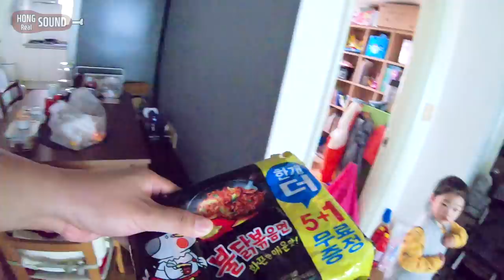지코바 불닭볶음면 침샘 폭발하는 핵꿀조합 리얼사운드 먹방 | Spicy chicken and noodles Eating show! Mukbang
오늘은 지코바 치킨과 불닭볶음면을 함께 먹은 핵꿀조합 리얼사운드 먹방! 입니다. 와... 진짜 이건 꼭! 드셔보세요! 엽떡 허니콤보에 이은 진짜 꿀조합 입니다ㅠㅠㅠㅠ 진짜 강추!!
재밌게 맛있게 보셨다면 좋아요! 와 구독! 부탁드립니다!